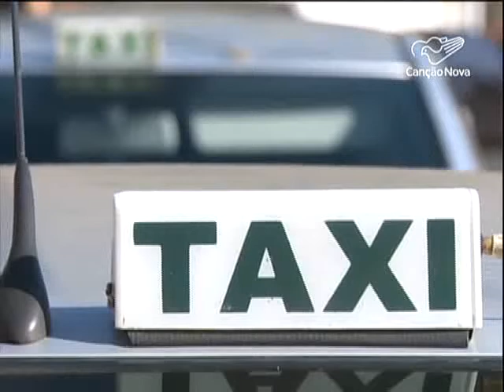Senado modifica projeto que regulamenta transporte oferecidos por aplicativos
O Senado modificou o projeto que regulamenta o transporte de passageiros oferecidos por aplicativos. Com essas alterações, o texto precisa voltar para a Câmara para uma nova análise dos deputados